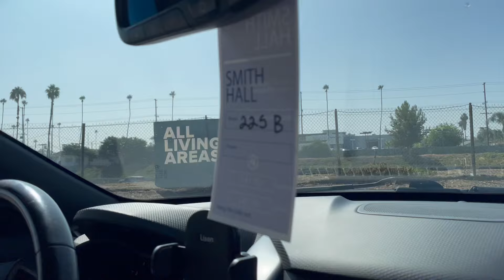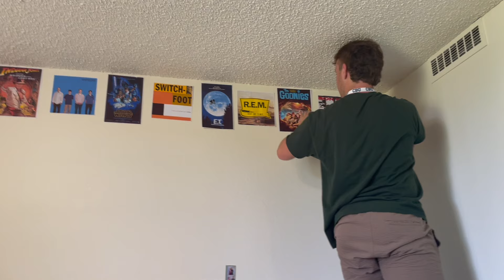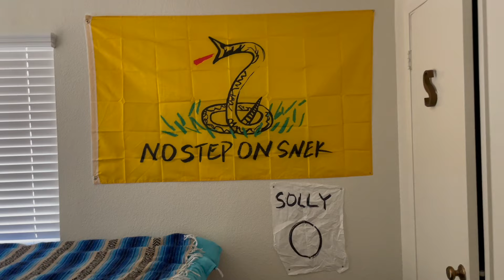Cal Baptist Freshmen Move In Day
Cal Baptist Freshmen Move In Day 2024
Ben moved in to his dorm! Big day for our family!